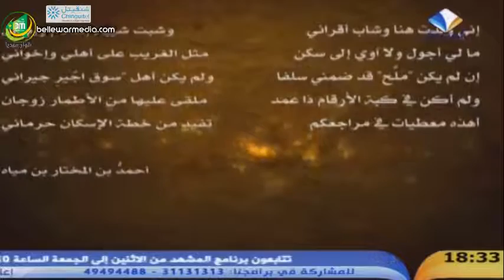المشهد مع الكاتبيين محمد الامين الفاضل و الولي سيدي هيبه - قناة المرابطون